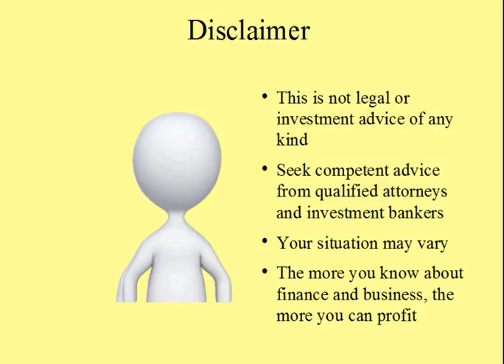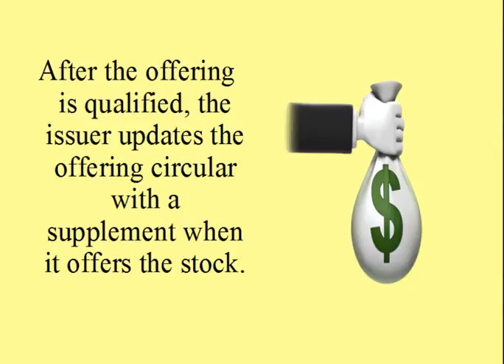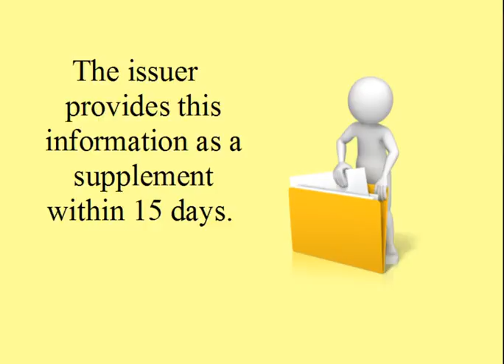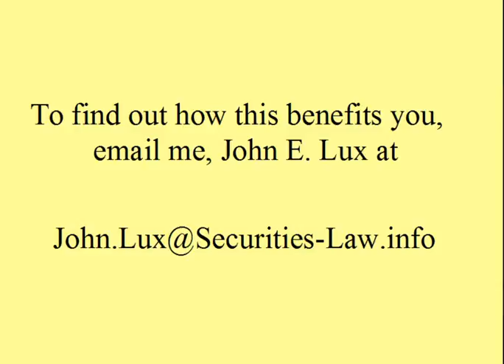Reg A+ Continuous Offerings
The new Reg A+ allows continuous or delayed offerings. These are not unlike shelf offerings for fully reporting companies under Rule 415. In shelf offerings the stock is registered with the SEC but is not offered until later. Companies could wait to sell the new stock and offer it when the market price was acceptable.
This was practically impossible under the old Reg A. The old Reg A required you to amend the offering circular and wait for staff review. The long wait made it impractical to price offerings for stocks that were already trading.
Under the new Reg A+ Rule 251(d)(3), an issuer can qualify securities it intends to offer over a future period. After the offering is qualified, the issuer updates the offering circular with a supplement when it offers the stock. If the supplement contains a substantive change, it must be filed with the SEC. Because the SEC does not review or qualify the supplement, there is no wait and the company can sell immediately.
The issuer must submit an annual “postqualification amendment” that includes updated financial statements, and which must be reviewed and qualified. The offering only has to be reviewed and qualified if there is a fundamental change.
In a continuous offering, the offering statement can omit certain terms of the offering, such as the offering price and the underwriter. The issuer provides this information as a supplement within 15 days. The offering must be for all cash and offering prices must fall within limited ranges.
You can use this for the following: (1) An offering that will commence two days after qualification and is reasonably expected to be concluded in two years. This offering may be continued for up to 3 years from qualification  and may be extended further by qualifying a new offering statement. (2) Secondary offerings or resales by securities holders. (3) Securities offered under a dividend or interest reinvestment plan or an employee benefit plan of the issuer. (4) Securities to be issued on the exercise of outstanding options, warrants or other rights or on conversion of outstanding securities.
At the market offerings, where the issuer sells into a trading market, are not allowed.

This important new tool gives new options to companies whose stock is already trading, to selling shareholders, to companies with employee benefit plans, and those with convertible securities.
Get my book on Amazon.com “Reg A+ Offering – Equity Crowdfunding for Entrepreneurs”